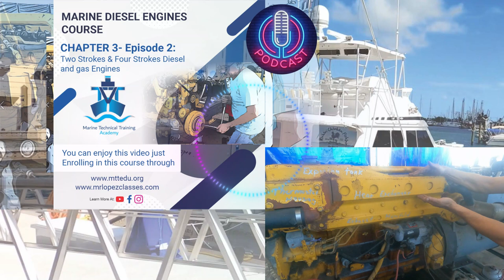Two Strokes & Four Strokes Diesel and gas Engines - Podcast Chapter 3 EP 2 Diesel Course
As part of the Marine Diesel Engines Course, this is the Podcast corresponding to Chapter 3 EP 2.

For more information about this topic, buy the Marine Diesel Engines Book through this